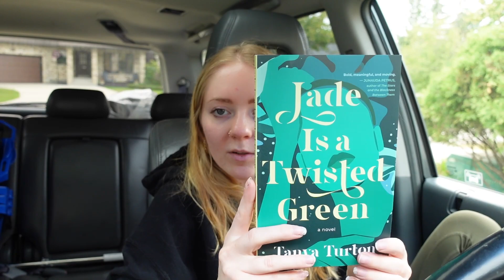back to winnipeg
surprised my family in Winnipeg, got iced coffee and put ice cream in it, ranted about the book I finished recently